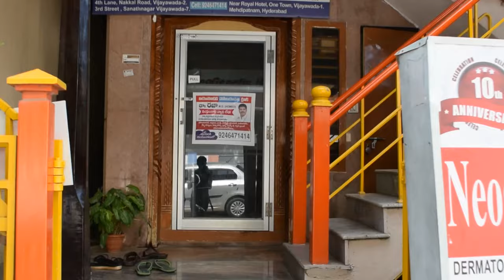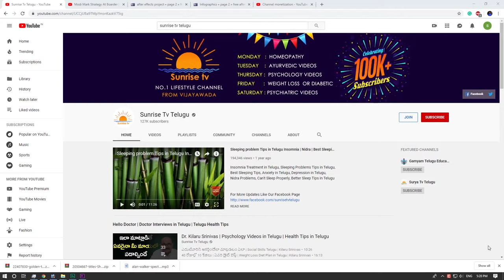సుఖవ్యాధులకు హోమియోపతి | Herpes Treatment in Homeopathy | STD in Telugu | Sunrise Tv